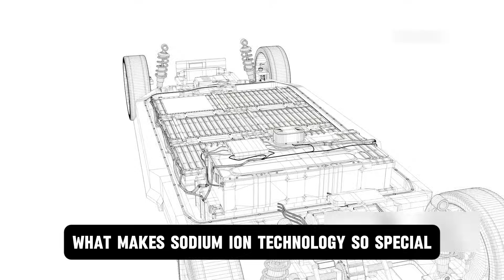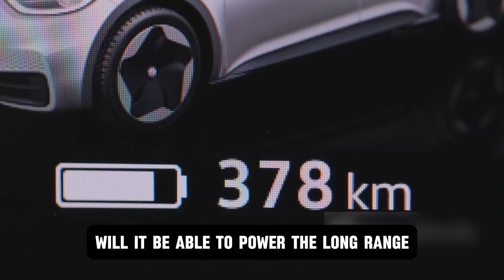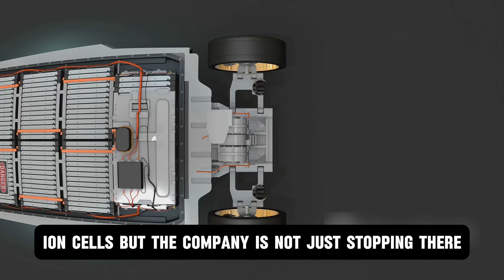CATL Just Released Sodium Ion Battery with 5 Minutes Ultra Fast Charging